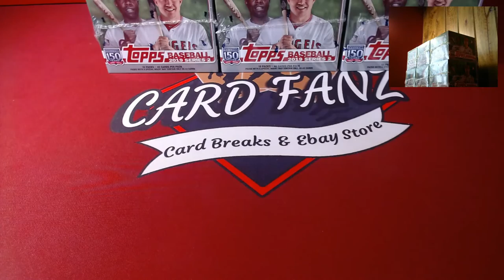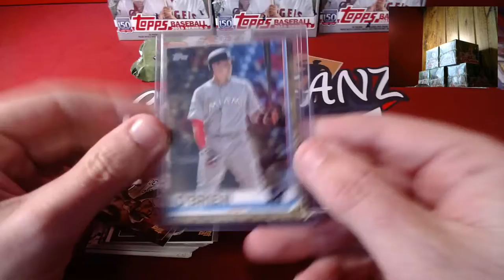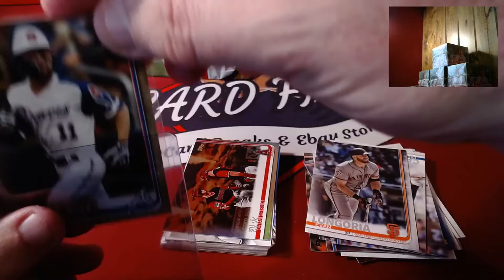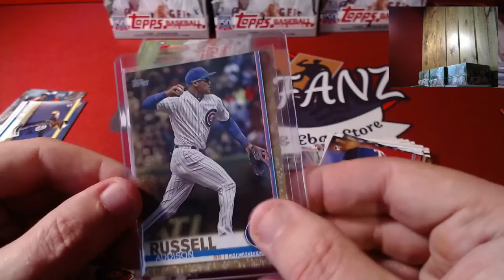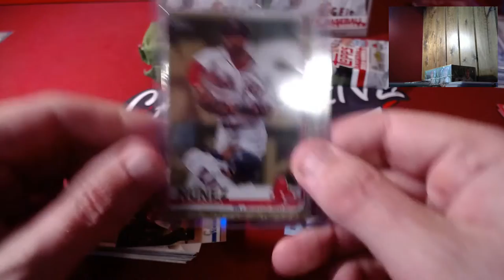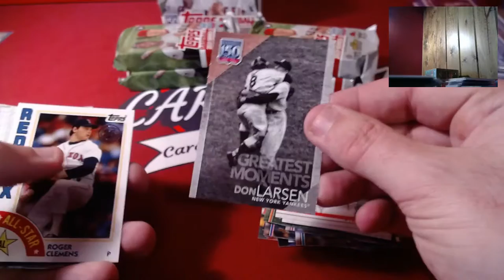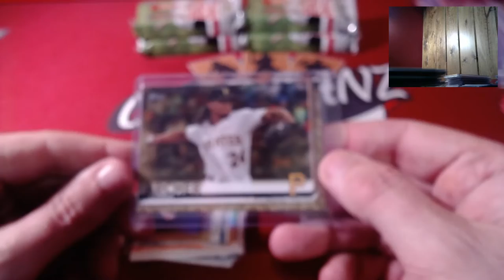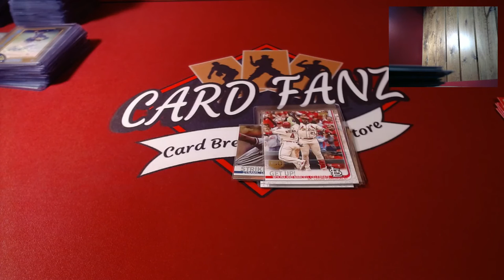2019 TOPPS SERIES 2 JUMBO CASE #1 OF 9 2019/2020 TOPPS 9 CASE (88 BOX) PLAYER MIXER BREAK